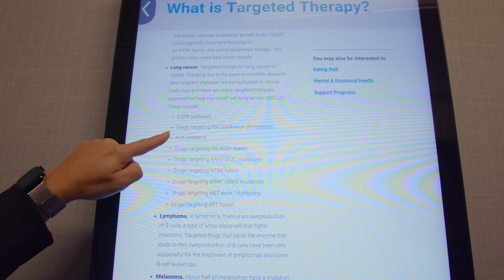Kirk’s Guardant360® Story with Non-Small Cell Lung Cancer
Kirk and his wife, Jayne, share their story of how Kirk was diagnosed with Stage IV non-small cell lung cancer, worked with his doctor to use Guardant360 to help guide his treatment plan, and have survived (and thrived) for 10 years without having been on chemotherapy.

Indication Statement(s): Guardant360 is a laboratory developed test that identifies potential tumor-related genomic alterations through analysis of cfDNA that is circulating in blood.  Tumor or biopsy sample is not needed to perform this test. Guardant360 can be used in patients with advanced solid-tumor cancers of all types, including but not limited to lung, breast, colorectal, and melanoma. Guardant360 can also be used in situations where biopsy material is not readily available and where obtaining a blood specimen can provide information on genomic alterations in cancer that is not otherwise accessible from a patient. Guardant360 is not intended to be used as the sole means for clinical diagnosis or patient management decisions and should be interpreted in context with other clinical criteria (e.g., patient history, physical exam), as well as laboratory, pathology, and imaging studies by a qualified medical professional.